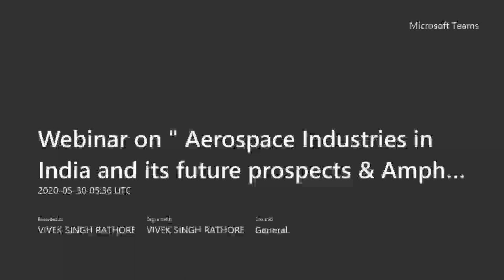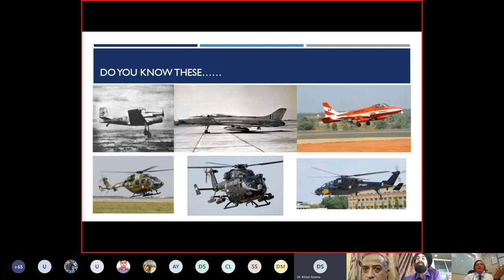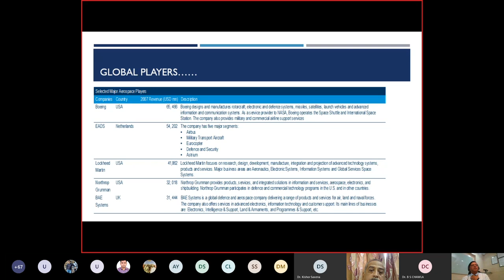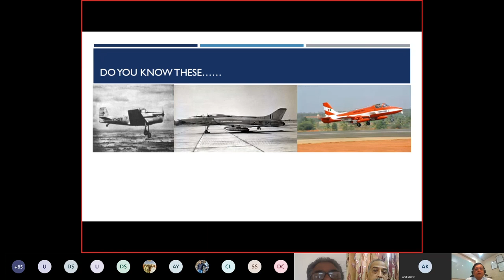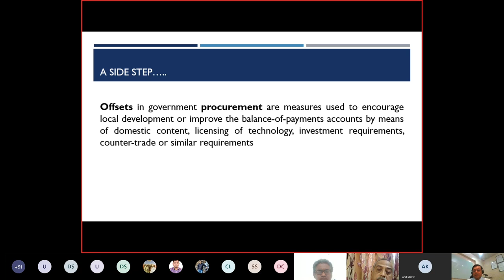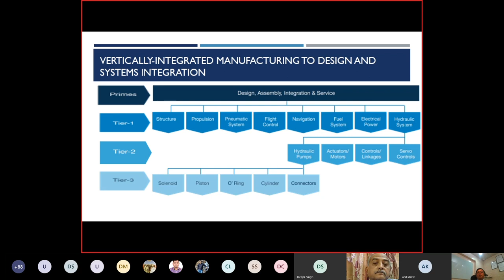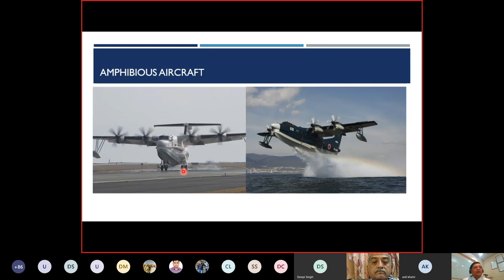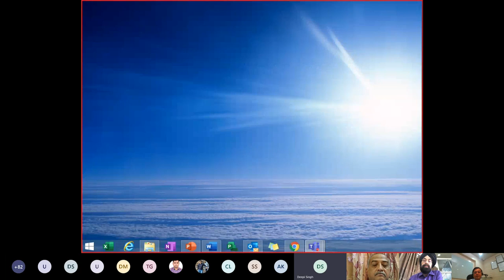Webinar on "Aerospace Industries in India and its future prospects Amphibious Aircraft Technology"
On 30/5/2020 Saturday, Mr. Abhijit Sinha, Director & CEO Shinmaywa Industries India, and our 1989 batch Alumni, Mechanical Engineering will be delivering a talk on " Aerospace Industries in India and its future prospects & Amphibious Aircraft- technology and operations in the Indian context in particular and the world in general" for 3rd and 4th-year students of Mechanical, Electrical & Electronics Engineering Students, GEC Bilaspur on MS-Teams at 11 AM.